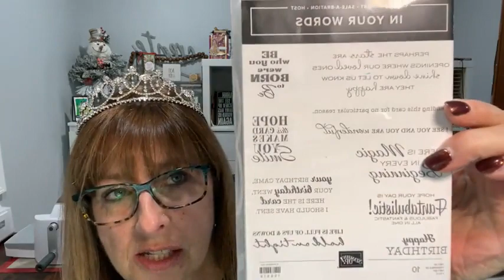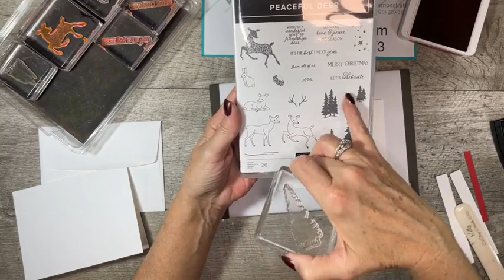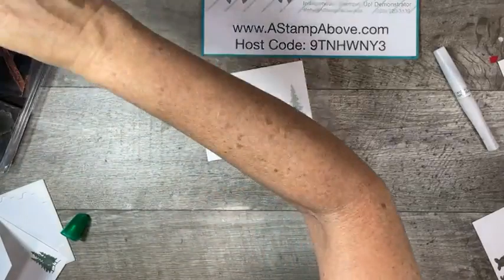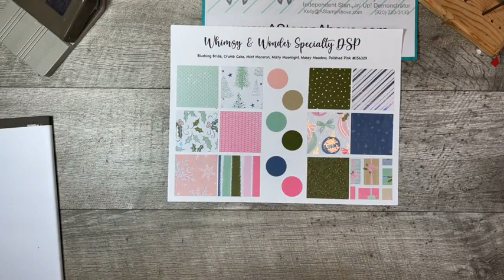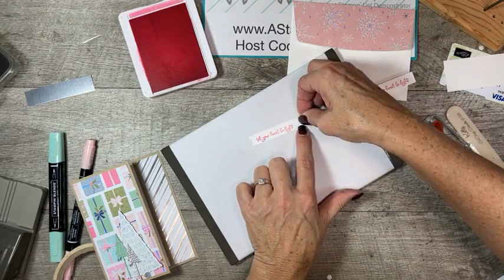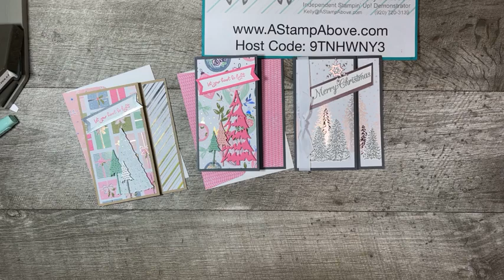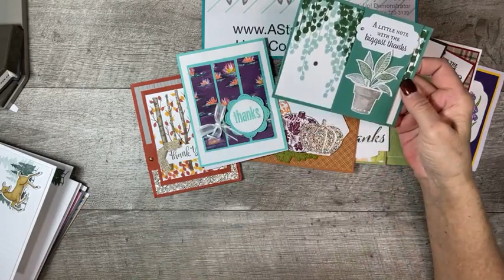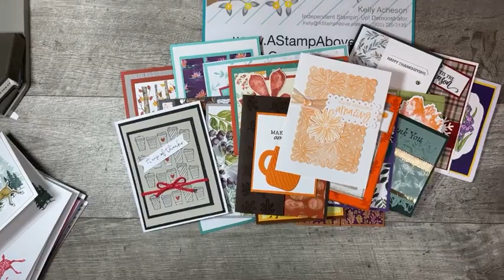Facebook Live Replay 11.28.21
Learn how to make two fabulous gift card holders perfect for your holiday gift giving!

• Whimsy & Wonder 12" X 12" (30.5 X 30.5 Cm) Specialty Designer Series Paper [156329]
• Silver Foil 12" X 12" (30.5 X 30.5 Cm) Specialty Pack [156457]